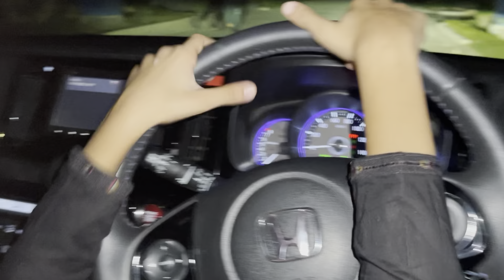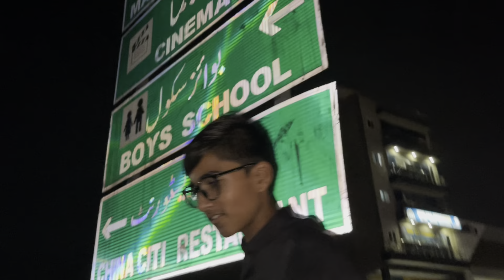Pakistan's Biggest Fireworks On 14th Of August In Citi Housing Sialkot || Happy Independence Day